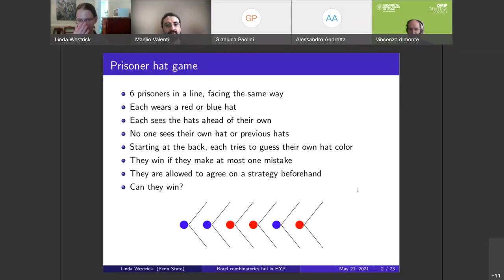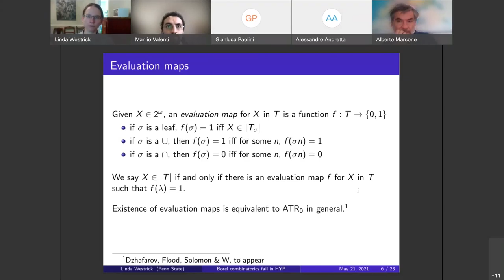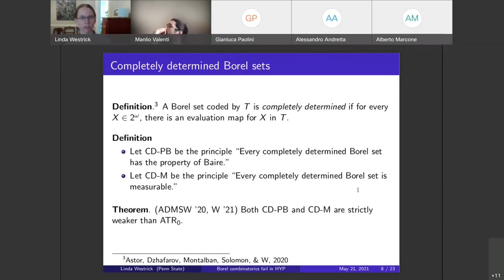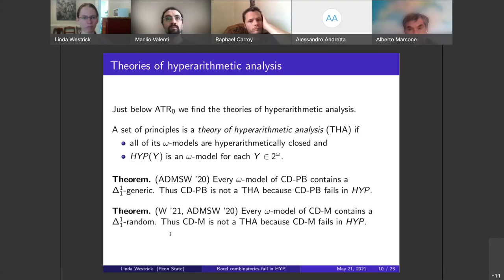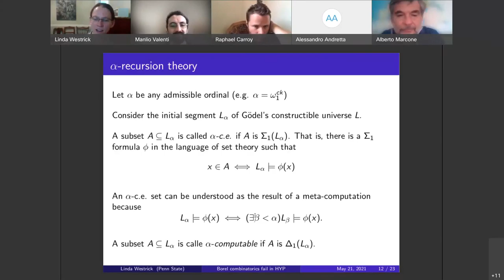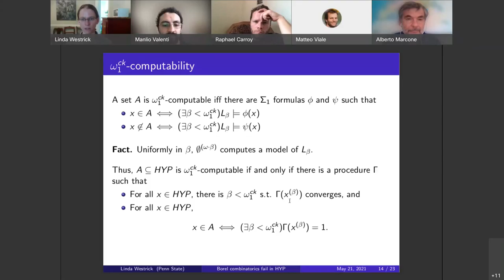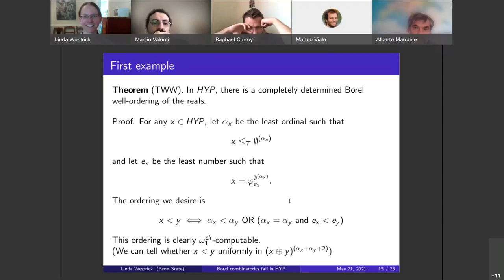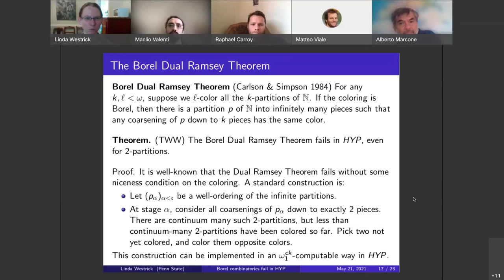21/05/2021 - Linda Westrick, "Borel combinatorics fail in HYP"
Torino-Udine Logic Seminar recorded on the 21st of May 2021.